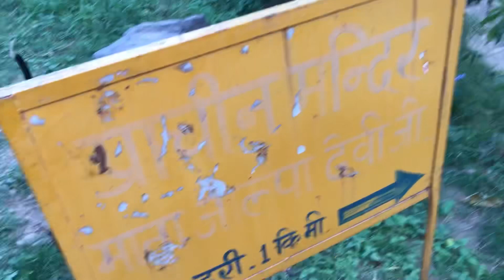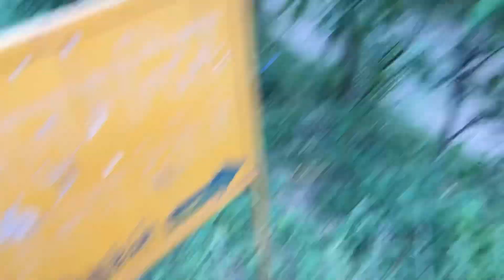zora ज़ख़्मी हो गया😞॥ ये कब thik hoga😒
trendingvideo masti funnyanimal trendingno1 dog funny funnymonkey parmishverma instagram trendingno1 Instagram id chober 302 follow krdo.

Moj id chober 1
Follow krdo fast